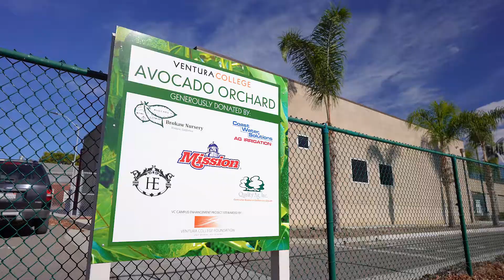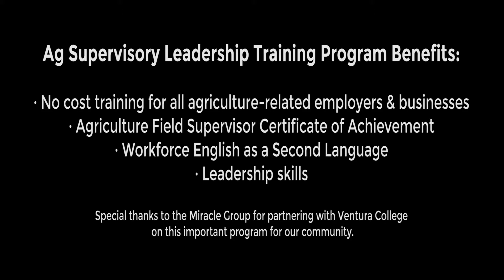Ventura College Ag Supervisory Leadership Training